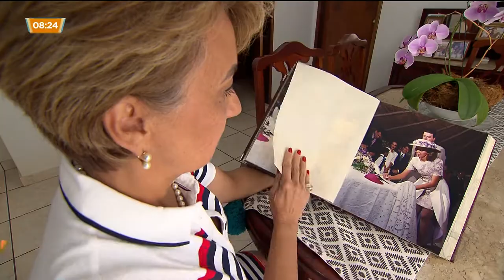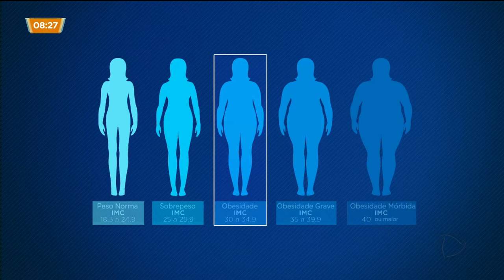OBESIDADE AFETA 20% POPULAÇÃO BRASILEIRA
A má alimentação e o sedentarismo são as principais causas de um ranking preocupante. É que 20% dos brasileiros estão acima do peso. E para esses quilinhos a mais na balança a tecnologia oferece tratamentos avançados e não cirúrgicos.